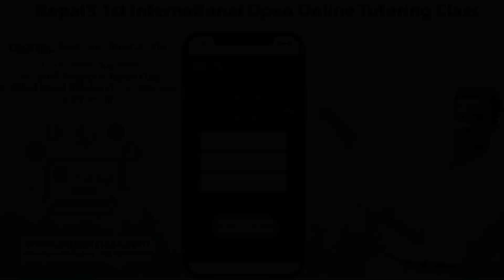E-Tutorclass' Promotional Ad | Featuring Sirish Pandey | अब DIGITAL शिक्षा नेपलमा पनि ।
के तपाई घरै बसी नेपालकै TOP शिक्षक सँग जुनसुकै subject को TUITION CLASS वा Skilled Based Training सजिलै पढ्न चाहना हुनुन छ ।
For Quality Education Just Change The Method of Learning."
Registered Now and Get Started your Class Right Now

E-Tutorclass Nepal's First open Online Tutoring
This Platform provides on-demand tutoring and online courses. It utilizes the wastage time of teacher after their regular jobs or works and to keep them being imparted their skills, Knowledge, experiences to students. So we want to empower more people to learn from each other.
Our platform enables thousands of tutors to share their knowledge with students around the globe.
OUR MISSION IS TO MAKE LEARNING AS CONVENIENT AND EFFECTIVE AS POSSIBLE.
We want to change the way you learn helps students learn difficult concepts and get better grades by connecting them with professional teachers in a digital classroom. Whether you need help understanding a complex topic or want to take your knowledge to the next level, we have tutors who can help you achieve your academic goals.
An Step Towards Digitalize the Nation...!
E-tutorclass | शिक्षक र विद्यार्थीको साथी |
Powered By
ODDExperts Pvt.Ltd.